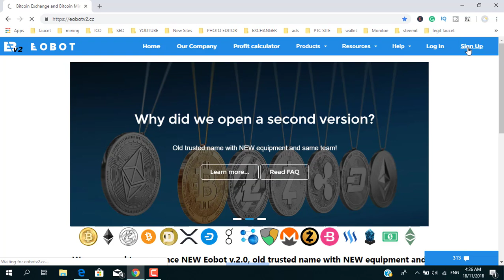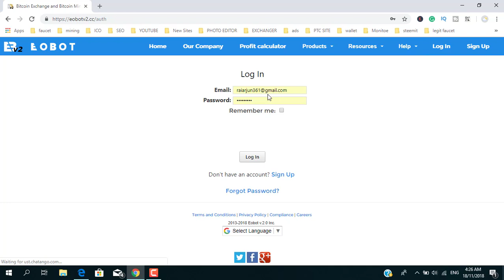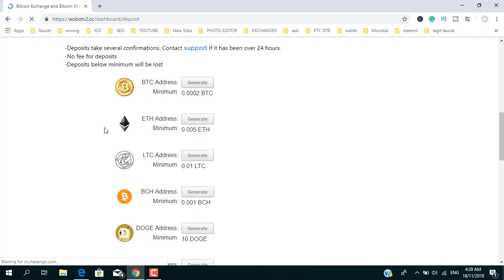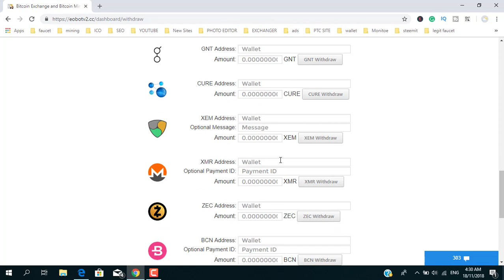New Bitcoin Cloud Mining Eobot | Free Bitcoin Mining Site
New Bitcoin Cloud Mining Eobot | Free Bitcoin Mining Site eobotv2 free 10gh/s earn free bitcoin.

1=TOP 5 WAY TO MONETIZE WEBSITE WITHOUT  GOOGLE ADSENSE